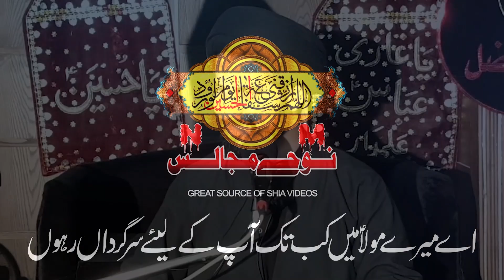Jahan Per Ek Murd Aur Khatoon Ikathy Houn || Maulana Syed Arif Hussain Kazmi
Topic: Jahan Per Ek Murd Aur Aurat Ikathy Houn Wahan Tesra Shaitan Hota Hai...!
Parents Ke Liye Khasosi Paigham Maulana Ka...!
Main Highlight: Jawan
Speaker: Maulana Syed Arif Hussain Kazmi
Regards
NohayMajalisTeam